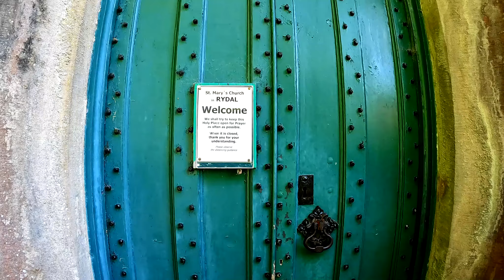Stock Ghyll Force Waterfall from Rydal Hall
A quick look around The Chapel of St Mary, before we start the walk at Rydal Hall, looking around the gardens and taking the quiet path to Ambleside.  A short walk to the centre of Ambleside, behind the Salutation Hotel, the walk leads to Stock Ghyll Force, a spectacular 70 foot waterfall, which was looking outstanding after the previous days heavy rain.